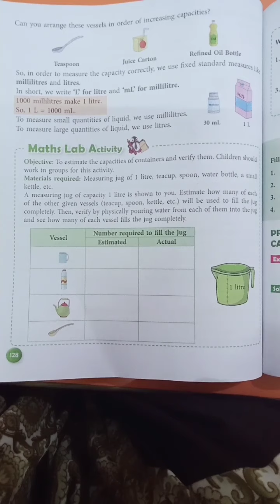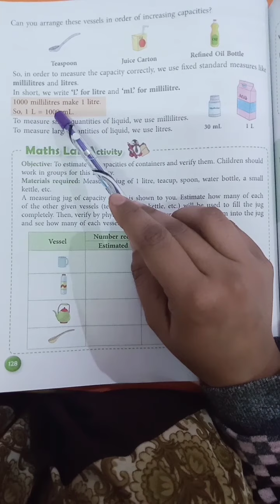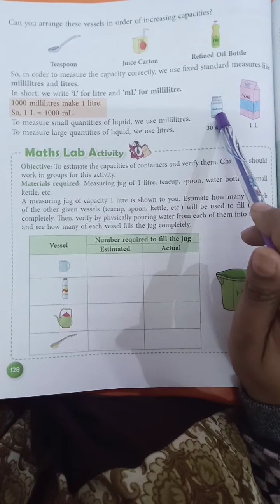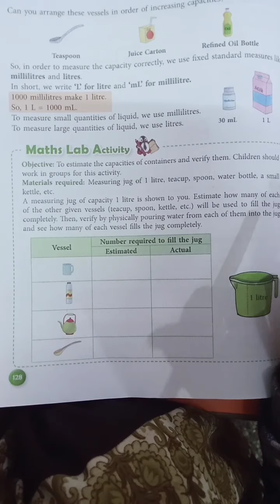Class 2_ Maths _ Measurement of Capacity